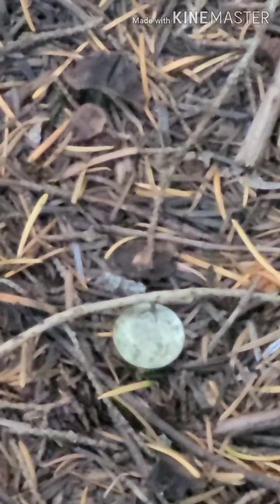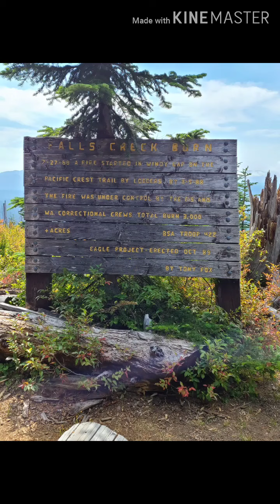Scuba gals go backpacking part 2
Snoqualmie pass to Chinook pass